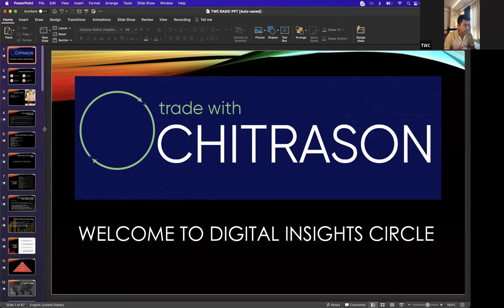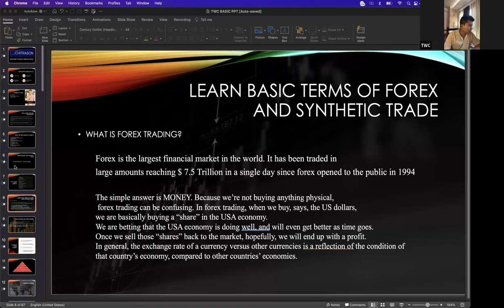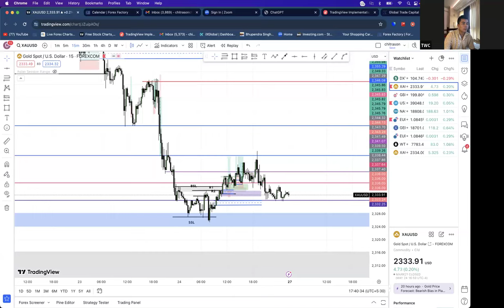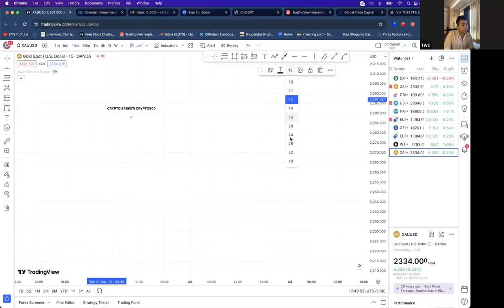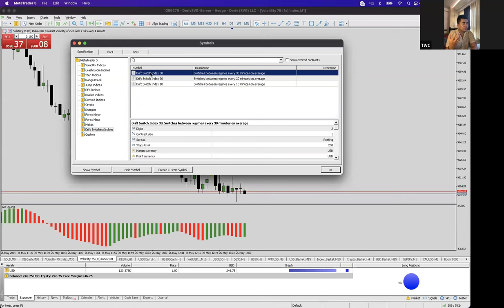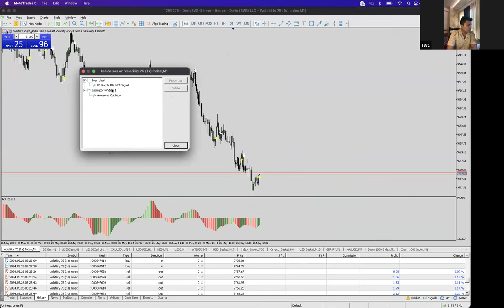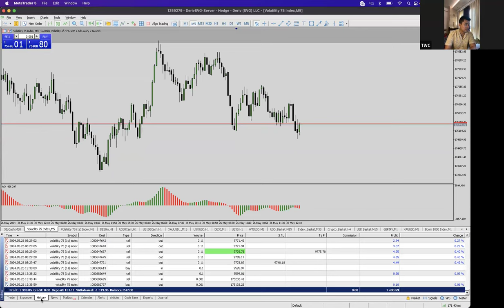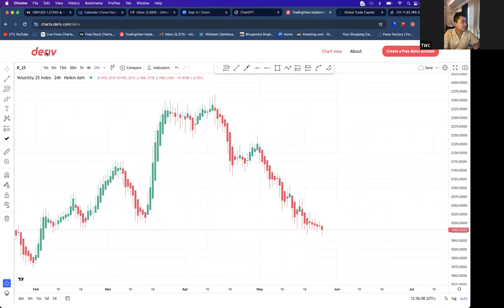Synthetic Trading | Day 1 Trail session | Manipuri